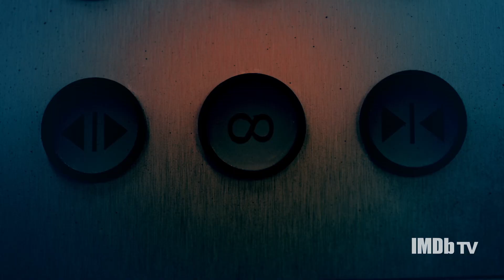Timewasters | Season 1 Official Trailer | IMDb TV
Timewasters is a ½ hour comedy about a struggling four-piece South London jazz band who time travel via a urine-soaked elevator in a dilapidated block of flats. All episodes exclusively available June 11 on IMDb TV, Amazon’s free streaming service.

About IMDb TV:
Always entertaining, always free. IMDb TV is a free, ad-supported streaming video channel available in the United States on the IMDb app, the IMDb website, Amazon Fire TV, LG devices, Roku devices, Xbox One and Series S/X, PlayStation 4, Android TV, and the Amazon Prime Video app. IMDb TV enables customers to watch hit TV shows, top Hollywood hits, and more without purchasing a subscription.

Get More IMDb TV:
Stream for Free Now